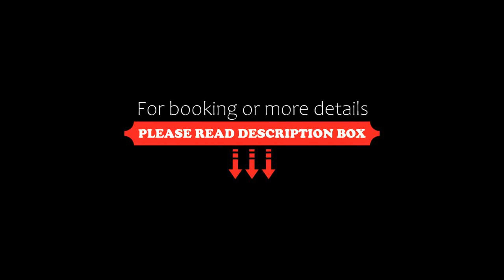Hotel Mithila Residency Noida Couple Friendly Local IDs Accepted, Noida, India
About Property:
You're eligible for a Genius discount at Hotel Mithila Residency Noida - Couple Friendly Local IDs Accepted! To save at this property, all you have to do is sign in.
Situated in Noida, 17 km from Swaminarayan Akshardham, Hotel Mithila Residency Noida - Couple Friendly Local IDs Accepted features rooms with air conditioning. Among the facilities of this property are a restaurant, a 24-hour front desk and room service, along with fr...
Property Type: Hotel
Address: 568, Shramik Kunj, Sector 66, Noida, 201301 Noida, India
Searching For
1. Hotel Mithila Residency Noida Couple Friendly Local IDs Accepted - Noida - India
2. Hotel Mithila Residency Noida Couple Friendly Local IDs Accepted - Noida - India Address
3. Hotel Mithila Residency Noida Couple Friendly Local IDs Accepted - Noida - India Rooms
4. Hotel Mithila Residency Noida Couple Friendly Local IDs Accepted - Noida - India Amenities
5. Hotel Mithila Residency Noida Couple Friendly Local IDs Accepted - Noida - India Offers and Deals
Audio Credit:
Track Title: Reasons To Hope
Artist: Reed Mathis